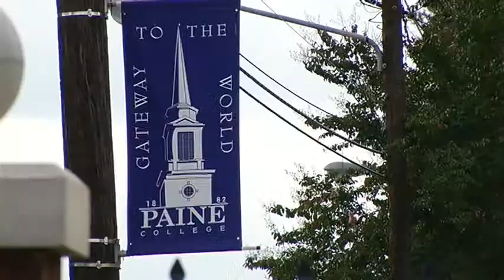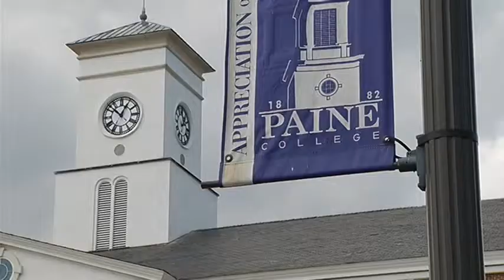studio paine collage pack live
2nd to last story